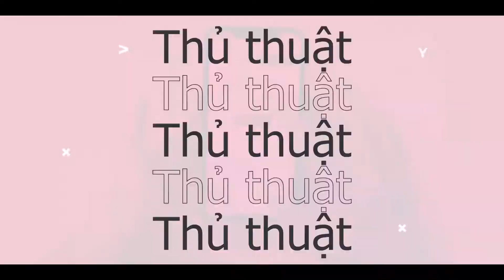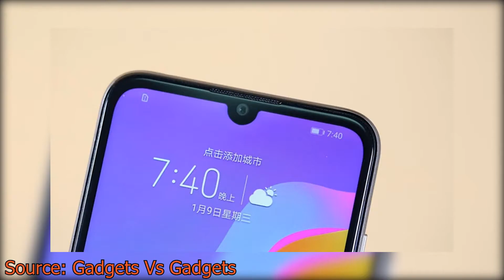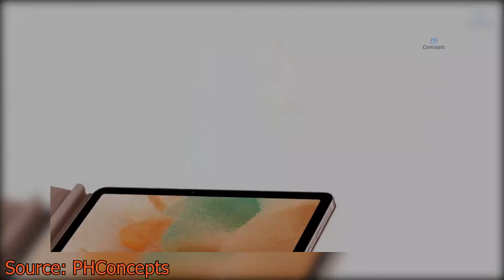Điểm tin công nghệ 10/05: Vsmart chính thức bỏ mảng smartphone và TV